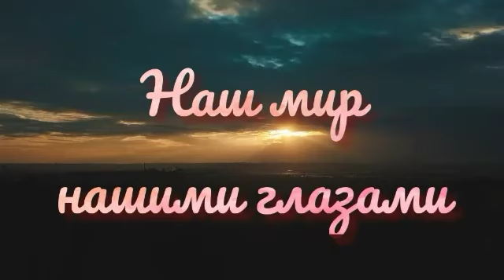Друг это кот 🤣